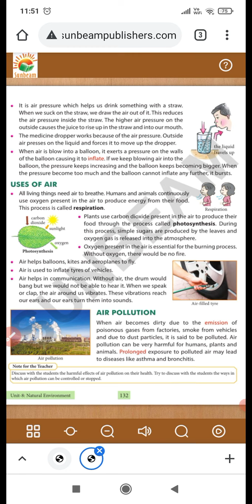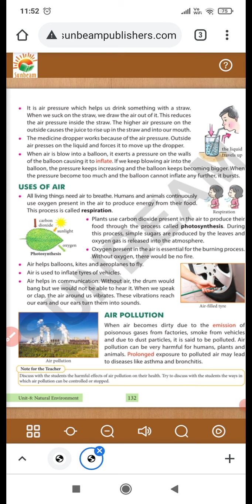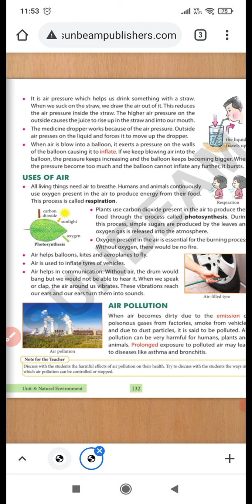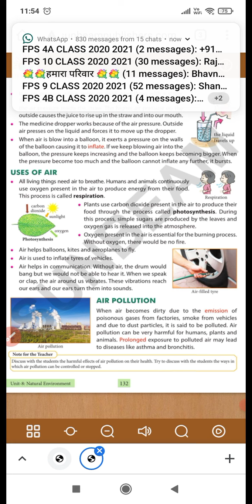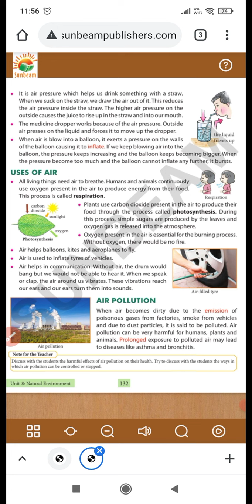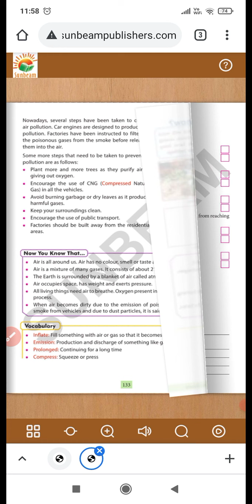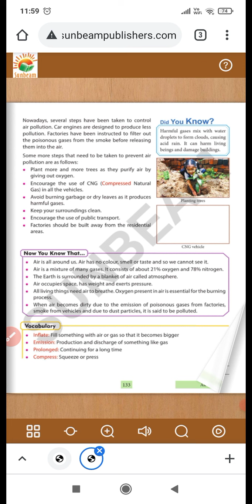class 4 lesson 20 part 2